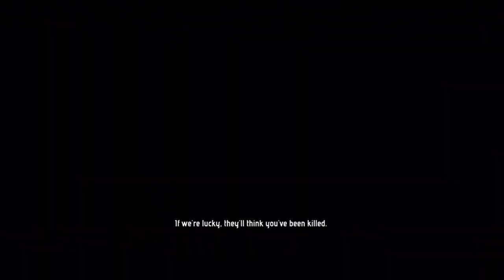Warp Walkthrough Part 2 - WATER NO NO! - XBLA (Gameplay & Impressions)